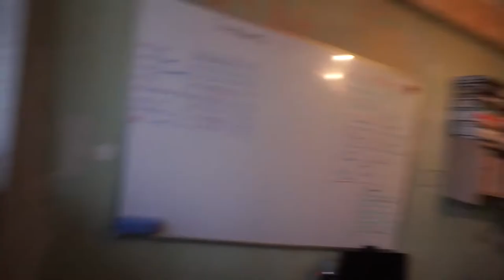Easy Motivation #3 | DO WHAT YOU FEAR MORE | The Secret of Rapid Personal Growth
Thanks :)

, Self-motivation
, How to self-motivate
, Easily motivate
, Russian man tries to motivate foreign viewers
, Motivation every day
, Motivation for the whole day
, Kind motivation
, Positive motivation
, Good video
, Enchanting video
, Inspiring video
, Ways to motivate yourself from Russia
, Methods of motivation
, Ways of motivating yourself